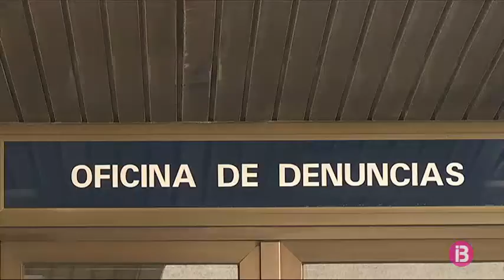La Policia Nacional atén 35.000 víctimes de violència de gènere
2 de cada 10 detinguts a Espanya ho són per delictes de violència de gènere, sexual o domèstica, crims que han augmentat un 10% d’ençà que va començar l’any. La Unitat d’Atenció a la Família i a la Dona de la Policia Nacional ha atès 35.000 víctimes de violència de gènere a tot Espanya en els 10 primers mesos de l’any, quan s’han comptabilitzat 40.477 delictes per violència de gènere.

Quant a la violència domèstica, se n’han registrat 16.759 casos i 5.561 per violència sexual, un 8 per cent més que l’any anterior. El Govern central qualifica d’èxit que s’hagin detingut 41.000 persones per aquests fets. També s’han desarticulat 54 organitzacions criminals dedicades al tràfic d’éssers humans i han estat identificades 467 víctimes. Més de 1.760 policies fan feina a les UFAM de tot Espanya.

En total, aquestes unitats han atès 54.860 víctimes de delictes contra la violència de gènere, la domèstica i la sexual, un 9 per cent més que el mateix període de l’any anterior.